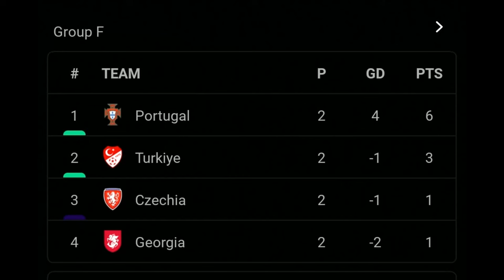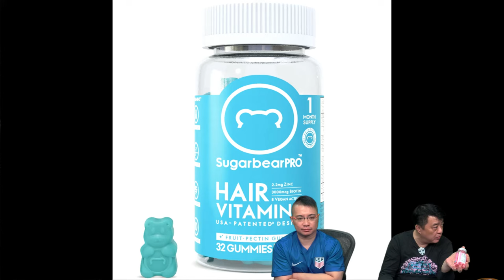啤梨頻道 20240626 P5 英格蘭悶和斯洛文尼亞首名出線避開強隊都要俾人屌？！/奧地利力壓荷蘭法國首名出線問你點估！/意大利16強遇瑞士8強難入！